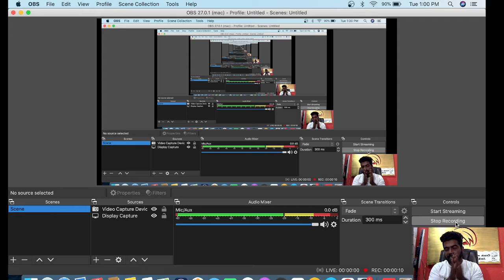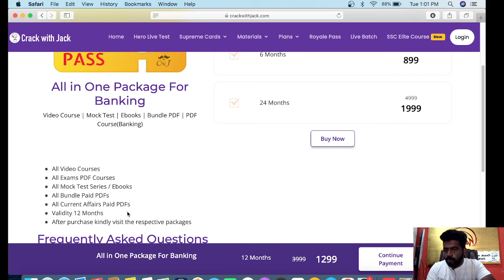ROYALE PASS PRICE MATTRAM IRUKUMA!!! | HOW TO GET PASS | CRACK WITH JACK | CWJ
course-new